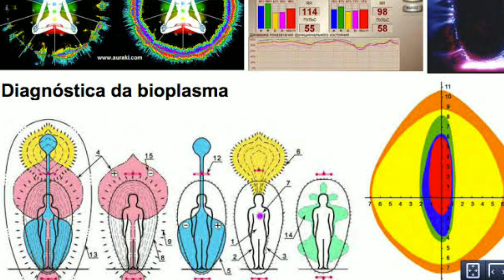How CCTV Works in Tamil | How Gost Caught on CCTV Cameras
Very Very special Thanks 💜❤ for 1K subscribers.. keep supporting Forever ever and ever. !

During the day, when the lighting conditions are right, security cameras work perfectly and are able to capture high resolution images at full color. However, when darkness sets in, surveillance cameras require a source of lighting.
As a result, you can see with your CCTV Camera what is happening inside the dark room. ... They flood the area in the cameras view with infra-red light so the camera can still see in the dark.

Kirlian photography is a collection of photographic techniques used to capture the phenomenon of electrical coronal discharges. It is named after Semyon Kirlian, who, in 1939, accidentally discovered that if an object on a photographic plate is connected to a high-voltage source, an image is produced on the photographic plate. The technique has been variously known as electrography gas discharge visualization (GDV)Kirlianography".

keep supporting